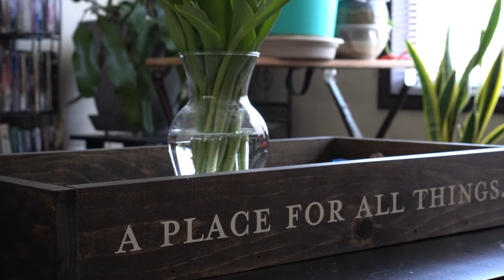Home Vlog | How to use Citric Acid to clean around the house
Hi friends, welcome back to another home vlog video.

I recently learned the benefits of using citric acid to clean around the house. Today I'm showing you a few ways you can easily incorporate citric acid into your cleaning routine. Citric acid is a natural disinfectant and is best used for water stains, mineral build up and getting rid of mold and bacteria. 💗

-Tiffany

Products used in the video:
Citric acid
Spray bottle (similar)
Squeegee (similar)

👍🏼 Be sure to also click the Like Button so I know what kinds of videos I should make next!